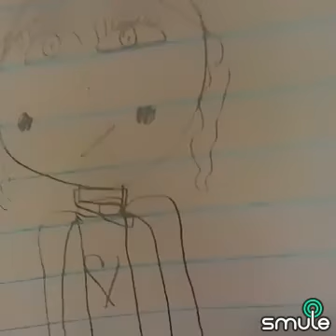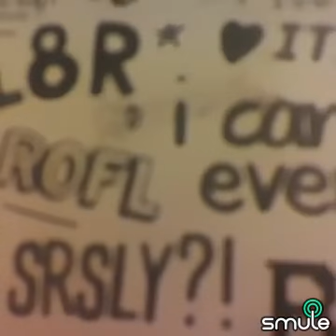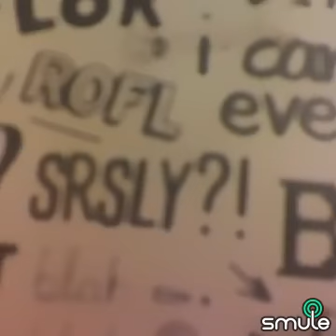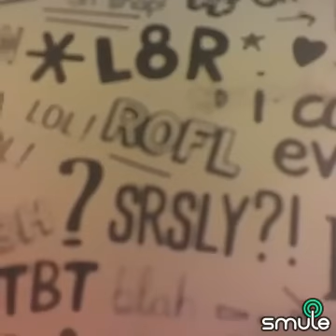Me Singing 🎤.. ._. With Star ⭐Dust A Edit.. Like ❤️If You Want Me To Sing Without Edit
Created with Sing! Karaoke on Smule ^•^ I Wove Chu, Lovies!